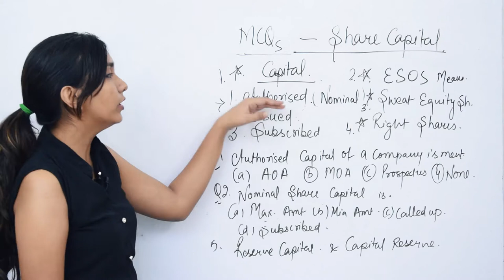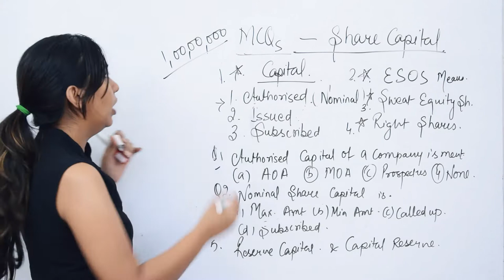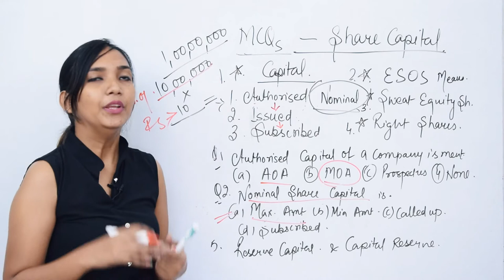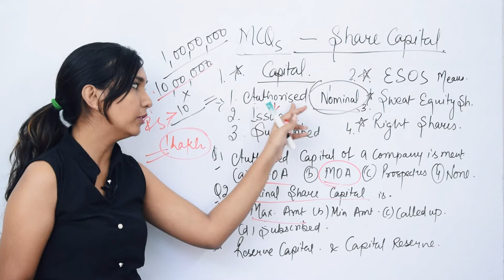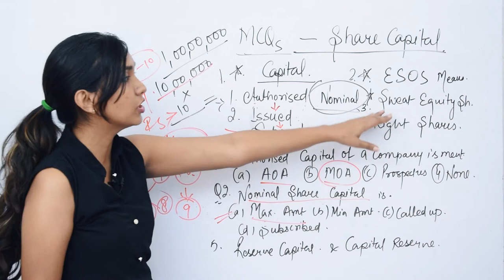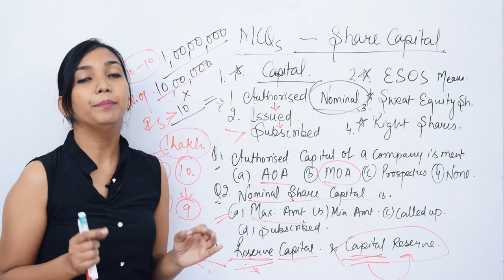Share Capital - Important MCQs Concept.